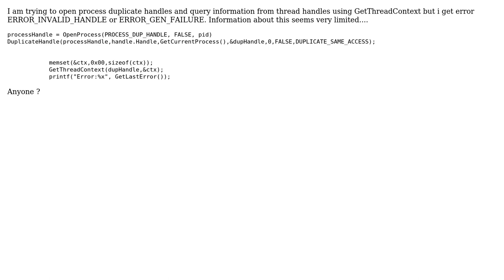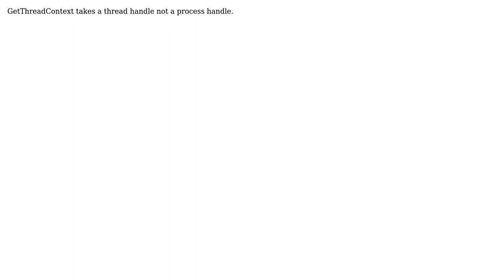GetThreadContext via DuplicateHandle? (2 Solutions!!)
GetThreadContext via DuplicateHandle?

With thanks & praise to God, and with thanks to the many people who have made this project possible! | Content (except music & images) licensed under CC BY-SA | Music | Images & others | With thanks to user VisaToHell user Roman R. user 500 - Internal Server Error and the Stack Exchange Network Trademarks are property of their respective owners. You are responsible for your own actions.